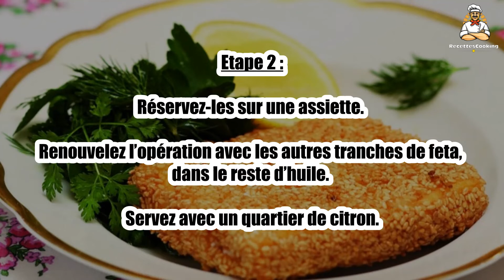Recette : La feta grillée au sésame de Fred Chesneau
Bonjour à tous, aujourd’hui recettescooking.com vous présente la recette suivante : La feta grillée au sésame de Fred Chesneau

TEMPS TOTAL : 30 min
Préparation : 10 min
Cuisson : 20 min

Ingrédients :

6 tranches Féta de 1 cm d’épaisseur
3 Oeufs battus
2 Citrons coupés en 4
1 Assiette remplie de graines de sésame blanc
1 Assiette remplie de farine
6 cuil. à soupe Huile d’olive

Etape 1 : Passez chaque tranche de feta dans la farine, puis dans l’œuf battu, enfin dans les graines de sésame.

Dans une poêle antiadhésive, chauffez 2 cuil. à soupe d’huile et faites revenir 2 tranches de feta sur feu moyen, 3 min par face.

Etape 2 : Réservez-les sur une assiette.

Renouvelez l’opération avec les autres tranches de feta, dans le reste d’huile. Servez avec un quartier de citron.

Etape 3 : Le petit plus :

Accompagnez cette recette d’une salade d’herbes (coriandre, persil, cerfeuil, aneth, menthe, ciboulette et estragon) assaisonnée d’une vinaigrette très soleil : 1 cuil. à soupe de miel, le jus d’1 citron, 3 cuil. à soupe d’huile d’olive, du sel et du poivre.

00:00 Recette : La feta grillée au sésame de Fred Chesneau
00:20 Informations sur le temps de cuisson
00:32 Ingrédients
00:46 Etape 1 : La feta grillée au sésame de Fred Chesneau
01:00 Etape 2 : La feta grillée au sésame de Fred Chesneau
01:16 Etape 3 : La feta grillée au sésame de Fred Chesneau